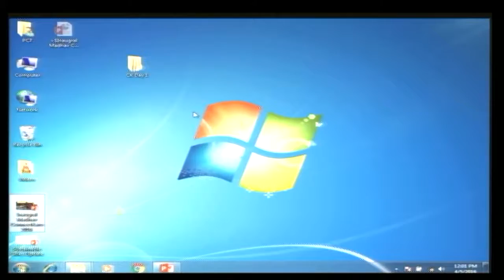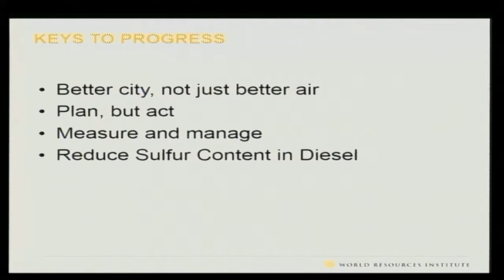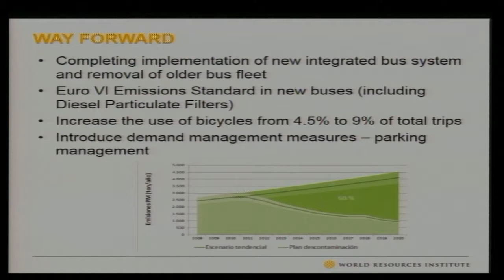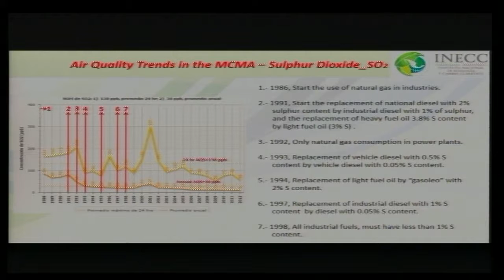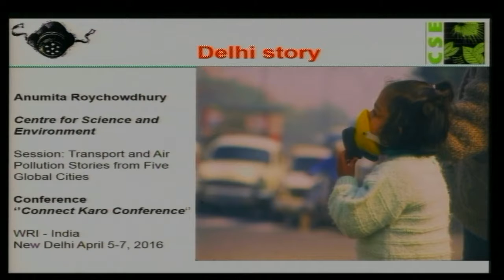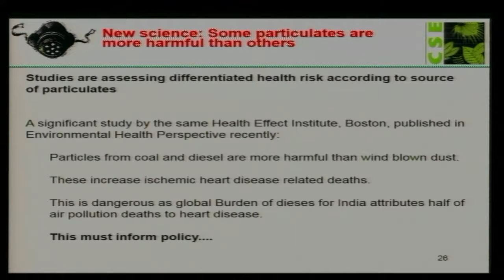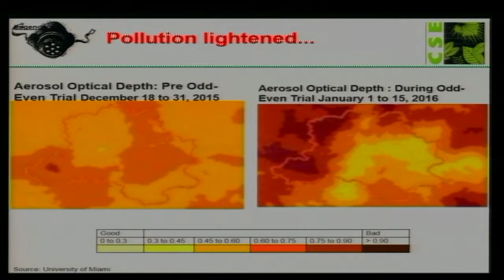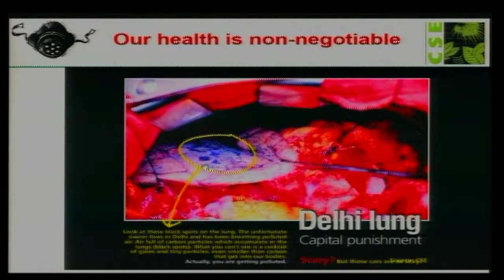CONNECT Karo 2016 - Transport and Air Pollution